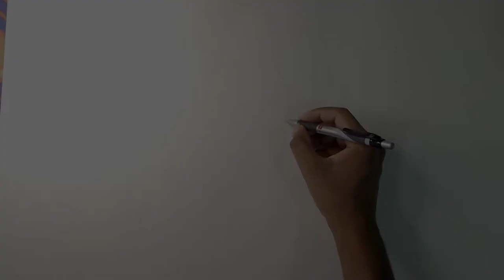Ep 5 : Raja celebration 2021 acrylic painting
happy Raja to everyone. because of the pandemic festival's are ruined and raja is also celebrated keeping an eye on protection from covid.  everyone celebrating raja with corona guidelines.
medium : acrylic
paper : A2 oxford paper
music : Sunset n Beachz - Ofshane ( Youtube music library )
camera : Asus zenfone max pro m1
pc : dell
time stamps
00:00 - intro
00:15 - phase 1
03:00 - phase 2